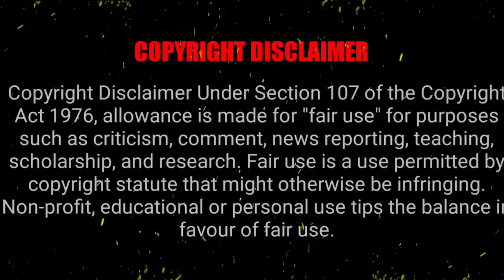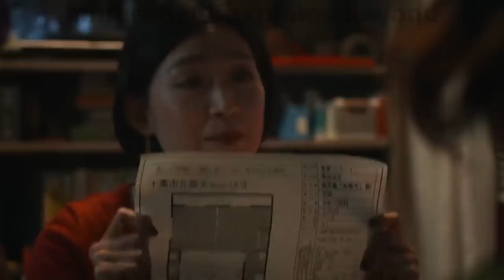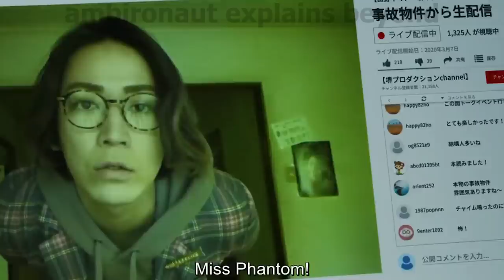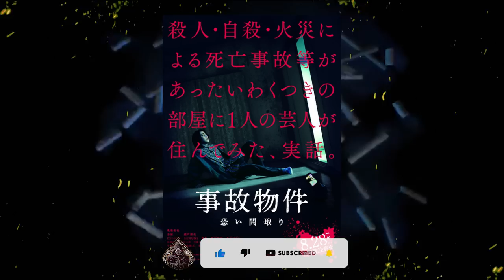STIGMATIZED PROPERTIES Japanese horror movie explained in Hindi | Japanese movie based on real story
synopsis: Yamame Yamano (Kazuya Kamenashi) is an unpopular comedian. His senior informs him that "...it will air on TV, if you stay at the stigmatized property where a murder took place." That is how Yamame Yamano begins to stay at stigmatized properties. And at those stigmatized properties, he experiences various unnatural phenomena.

PEACE